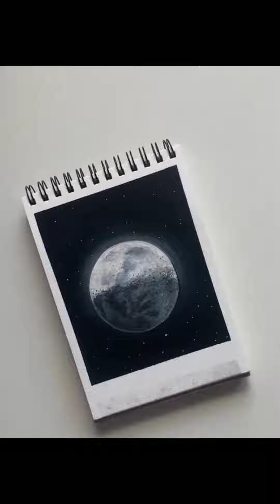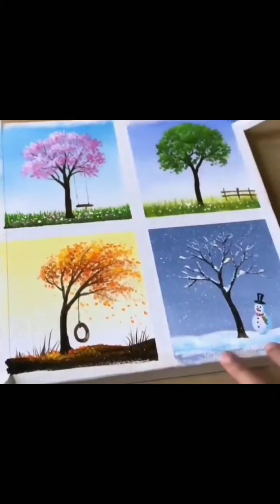4 types of scenery drawing/4 different scenery drawing/ 4 types of scenery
4 types of scenery drawing/4 different scenery drawing/ 4 types of scenery